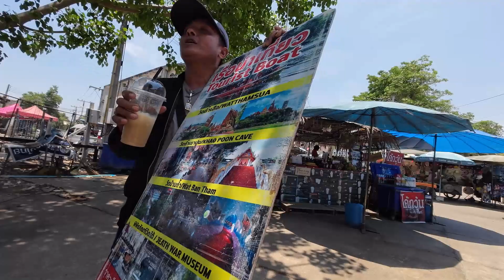ٌRiver Kwai/Wat Tham Khao Pun.جسرنهر كوي/معبد تام كاو بون في كهف. วัดถ้ำเขาปูน, กาญจนบุรี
Famous bridge constructed by prisoners of war (Bridge on River Kwai) as named in the movie.  It was during 2nd world war by actual Western prisoners captured by the Japanese.
Then a fast boat trip along the river to the Temple (Tham Khao Pun) inside a cave, located at the top of the hill by the river Shores, and returning back.
It was a challenge for me and I could barely finish the trip. Definitely worth visiting.
Equipment used:
Camera - DJI Osmo
Setting - 30 fps
Exposure - Auto
Microphone - built in camera (apology for the sound quality)
Accessories - Telescopic DJI Camera stick.